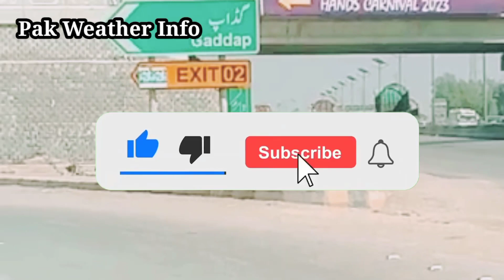Weather Update Today | Today Tomorrow Weather Alert| Karachi Weather Update| pak Weather info